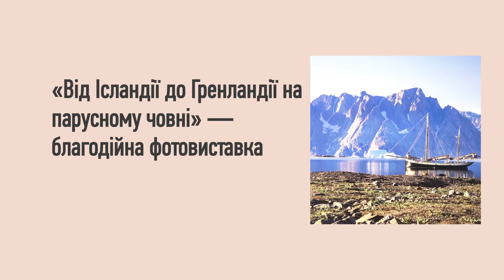От Исландии в Гренландию на парусной лодке: в Одессе открылась благотворительная фотовыставка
Известный одесский меценат и путешественник представил в Музее западного и восточного искусства большую фотовыставку «Арктическая сага. От Исландии в Гренландию на парусной лодке».

Выставка — благотворительная. Собранные средства пойдут в фонд «Корпорация монстров», который помогает деткам.